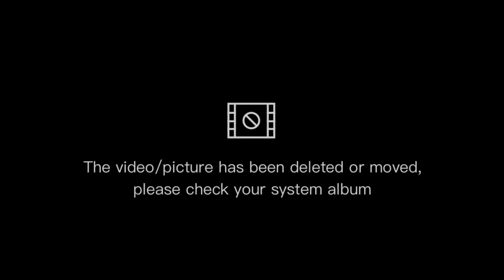P(7) ANG MULING PAGTATAPAT "PANDAY" JERICHO BAÑARES 🆚 "THE BULLDOZER" DARREL TEJERERO 6-8-10.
BET 66K. RACE 18